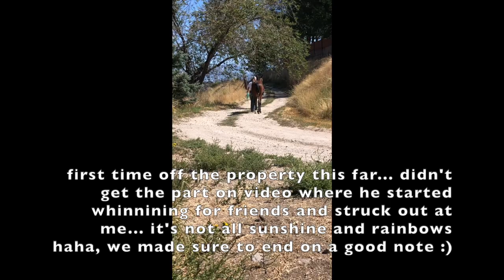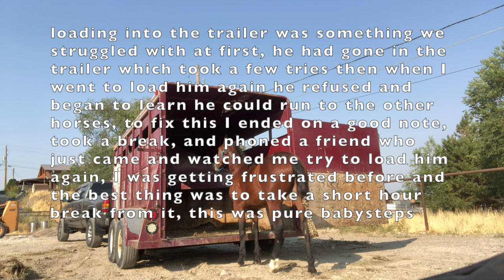Utah 2020 Mustang Tip Challenge! Training a wild mustang! || Camo Cowgirl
for amazing mane and tail care and supplements!
Duramax ~ 5 year old AQHA sorrel
Missy ~ 5 year old AQHA sorrel
Zippy ~15 year old AQHA palomino
Cookie ~ 20 years old APHA palomino paint